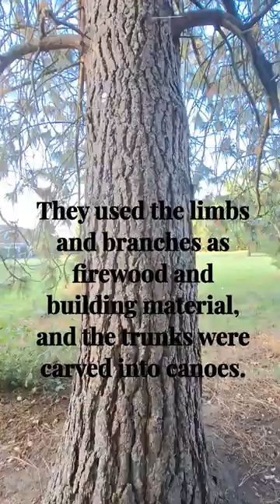Trees: Western yellow-pine (Pinus ponderosa)